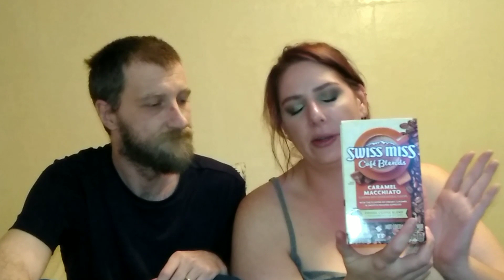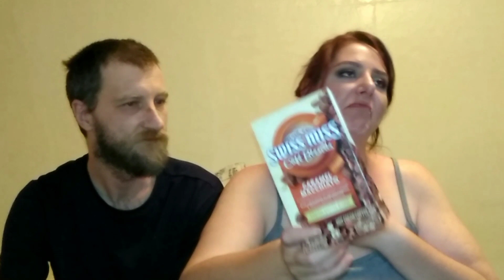Swiss Miss Cafe Blends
Swiss Miss Cafe Blends are a mix of hot chocolate and espresso. It is naturally flavored and has half the caffeine of coffee. We are trying the Mocha and Caramel Macchiato. Let's see if they are any good.

To purchase this product on Amazon